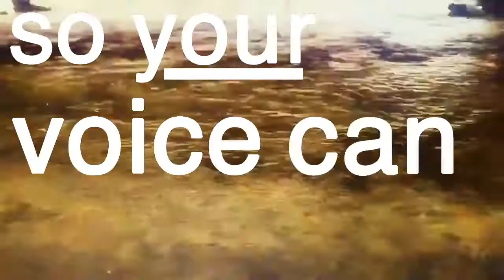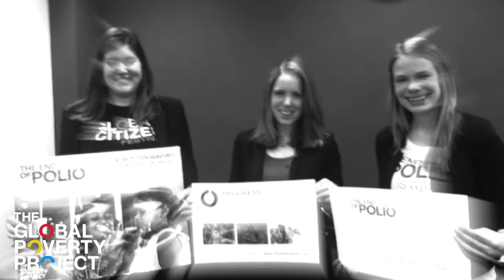The End of Polio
The End of Polio is near. We have seen new Polio cases fall by over 99%, learn how you can do your part with the Global Poverty Project.